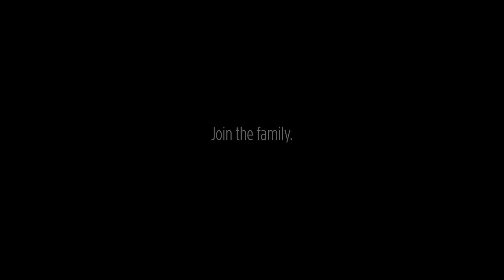Charlotte Ski Boats - Customer Review & Testimonial - Gianni